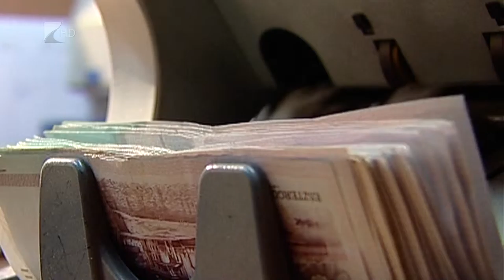Megváltozik a Széchenyi Kártya hitelösszege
A korábbi 25 millióról 50 millió forintra emelkedett a Széchenyi Kártya Folyószámlahitel igényelhető összege. Az 1,5%-os alapkamatnak és az állam által nyújtott támogatásoknak köszönhetően a hitelkonstrukció minden eddiginél olcsóbban és egyszerűbben érhető el a kis-és közepes vállalkozások  számára. Czomba Csabát a VOSZ megyei elnökét kérdeztük a vállalkozói hitelkonstrukciókról, a hamarosan induló, kkv-nak szóló pályázatokról, és a vállalkozói devizahitelezésről.